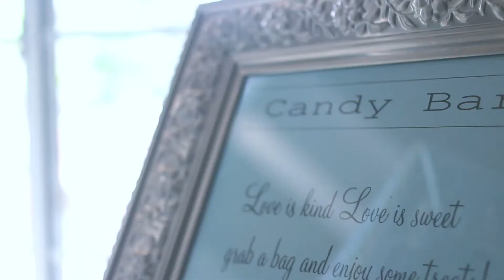LAZAR WEDDING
BRITTANY AND FILIP 8.11.14